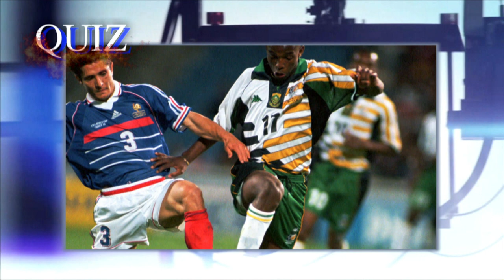Thomas Mlambo interviews actor and musician Nicholas Nkuna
Thomas Mlambo interviews actor and musician Nicholas Nkuna. He faces the sport @ 10 quiz and thereafter Tips “Shampoonizer – Professional Mr Know it all” wraps up the show